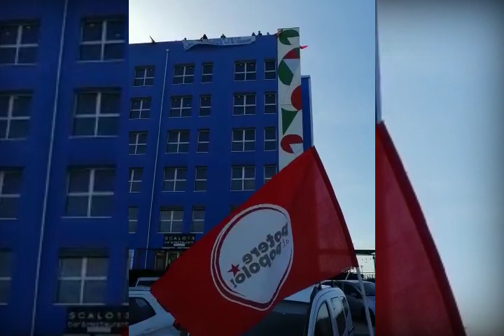[PONTEDERA] lavoratori precari espulsi dalla fabbrica occupano il tetto di Palazzo Blu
Piaggio di Pontedera (PI) le lavoratrici e i lavoratori a contratto a termine, espulse dalla fabbrica, occupano il tetto di Palazzo Blu.

Era dai tempi di Marchionne che non leggevamo un contratto come quello proposto lo scorso 23 gennaio da Piaggio e Fiom Fim Uilm.

Tra le altre “perle” contenute da questo contratto integrativo, sottoposto al voto dei lavoratori e degli impiegati il 13 e 14 febbraio, c’è quella di mettere la parola fine alla lotta portata avanti da un anno dalle lavoratrici e dai lavoratori a Contratto a Termine (CT) estromessi dall’azienda, attraverso una lettura dell’accordo del 2009 tutta a favore della Piaggio e contro i lavoratori precari.

La differenza tra la “dottrina” Marchionne, sperimentata sulla pelle dei lavoratori della FCA di Melfi, e quella uscita dalle stanze dei padroni a Pisa sta nel fatto che, allora, la Fiom di Landini finse una opposizione arenatasi nel giro di pochi mesi.

Landini ha fatto carriere in cgil, e ora gestisce un sindacato neo corporativo che prevede la partecipazione attiva dei sindacati complici nella gestione padronale delle aziende.

Per portare avanti una linea sindacale del genere occorre sbarazzarsi sia dei delegati riottosi all’interno della Fiom, sia dei sindacati di classe come l’Unione Sindacale di Base che danno filo da torcere a Colaninno.

La proposta di contratto integrativo, taglia fuori i rappresentanti delle RSU e delle RLS interne, accentrando il potere di trattativa nelle mani dei vertici nazionali e provinciali di Fiom Fim e Uilm! Sembra di leggere una traduzione della barzelletta che dice: “se il popolo non accetta le decisioni del governo basta cambiare popolo…!” Ma c’è poco da ridere e tanto da lottare contro una decisione che fa emergere da una parte l’arroganza di vertici sindacali complici della famiglia Colaninno, dall’altra la loro debolezza, che li spinge a prendere decisioni sempre più antipopolari ed anti democratiche di fronte alla resistenza operaia.

Conosciamo la determinazione dei lavoratori Piaggio e la loro dignità, che non sarà piegata da questi accordi capestro. Bene ha fatto USB a proporre il boicottaggio del referendum. Partecipare significherebbe riconoscere un tavolo di trattativa illegittimo perché non ha mai coinvolto le reali istanze portate avanti dai delegati più combattivi e dal sindacalismo di classe. Bene stanno facendo le lavoratrici e i lavoratori CT ad occupare il tetto di fronte alla fabbrica, per chiedere la loro immediata riassunzione, che passerà anche dalla bocciatura di questo accordo capestro

Potere al Popolo! è al fianco dei lavoratori Piaggio, per gettare nel cestino questo accordo vergognoso, per il reintegro delle lavoratrici e dei lavoratori CT espulsi dalla fabbrica, per impedire a Colaninno di continuare ad utilizzare i soldi dello Stato a fini di profitto e di sfruttamento della mano d’opera.